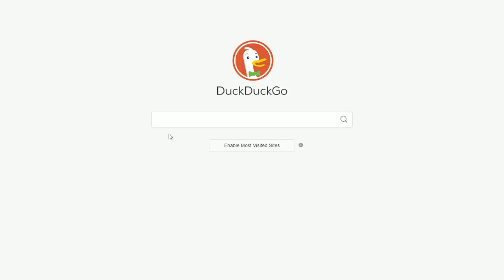Solo Queue to The Howling Alpha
Getting my first rank in Danger Zone.  Counter-Strike: Global Offensive Danger Zone has ranks now, so let's get some ranks!